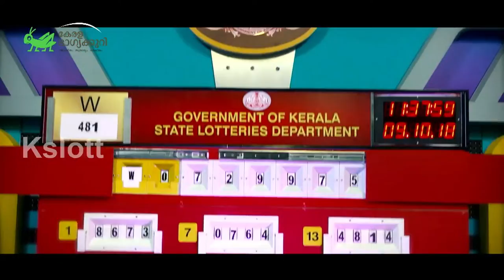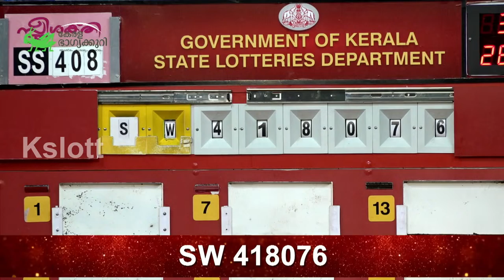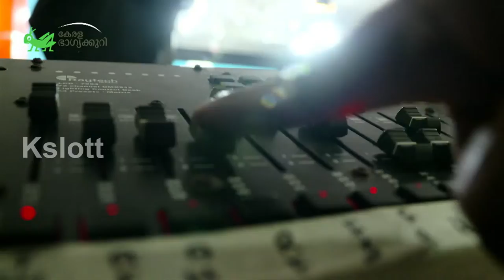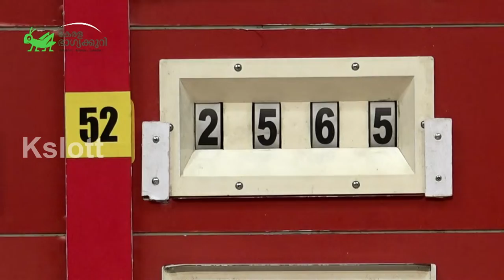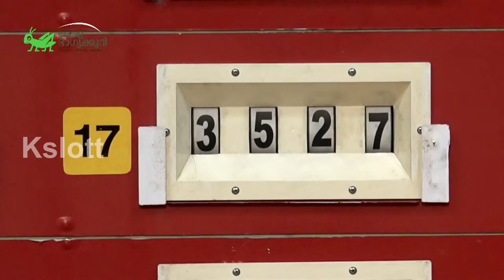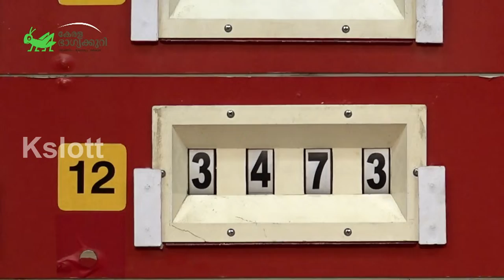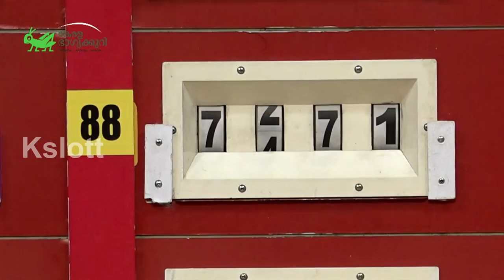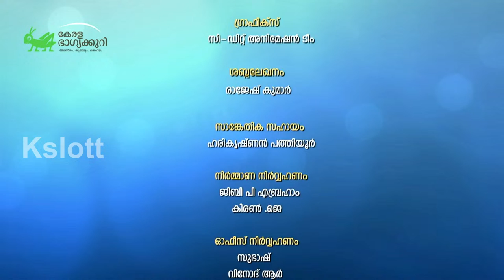Kerala Lottery Official Live | STHREE SAKTHI | SS-408 | 26.03.2024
The prize winners are advised to verify the winning numbers with the results published in the Kerala Government Gazatte and surrender the winning tickets within 30 days.